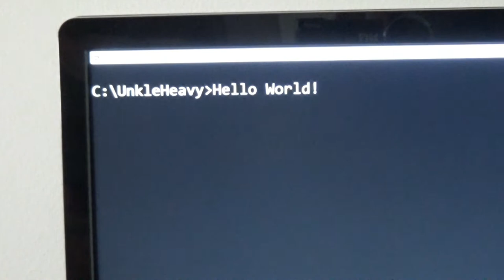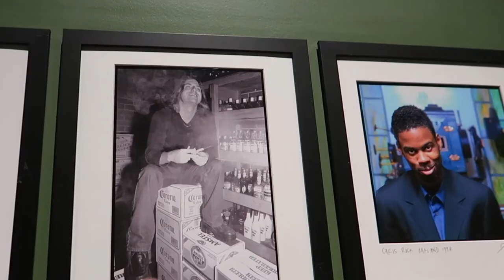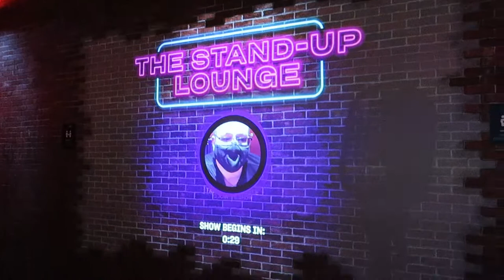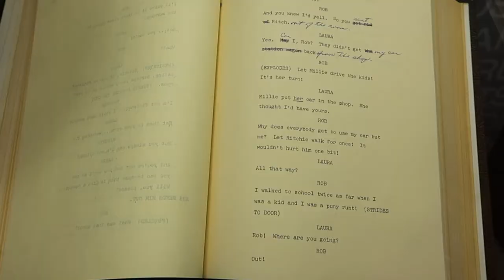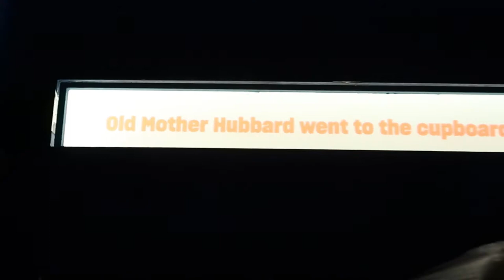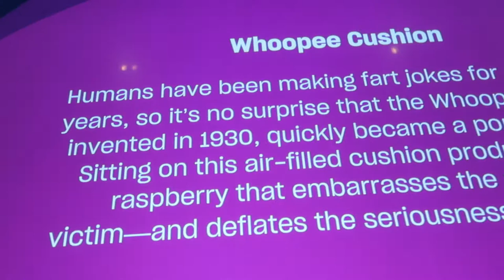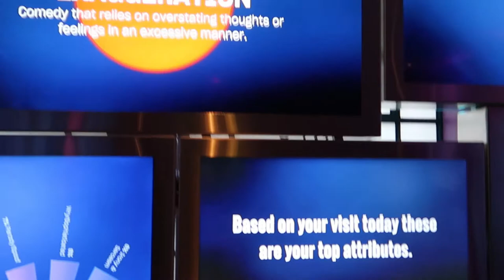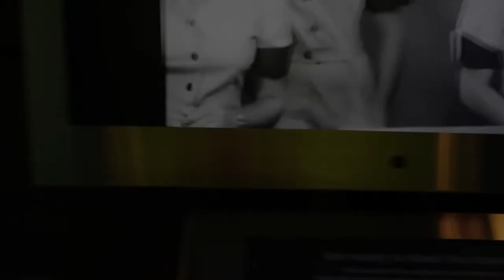National Comedy Center – A Museum of Laughs – Jamestown, NY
This adventure brings me to Jamestown, New York for a visit to the National Comedy Center. I get to see some of the amazing interactive displays as well as the many screen used props and costumes from the world of comedy. I went in not knowing what to expect and it turned out to be one my favorite adventures yet! Do come along!!!

I now have Unkle Heavy Stickers!!!
Get yours free!!!